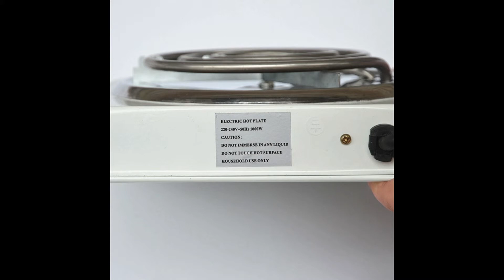charcoal heater homemade# Heater Charcoal 2019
published on 23 april ,2019 best charcoal heater homemade 2019 follow the link;1 2 3 4, 5